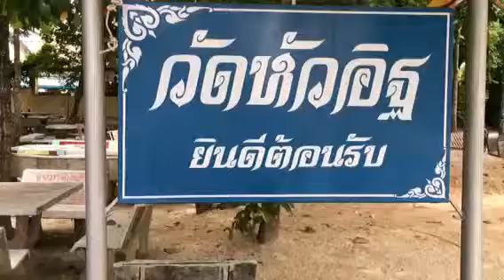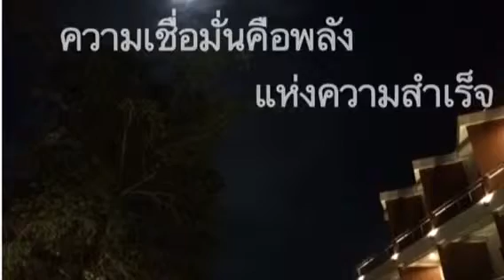ย้อนอดีต วันอาสาฬหบูชา ปี 58